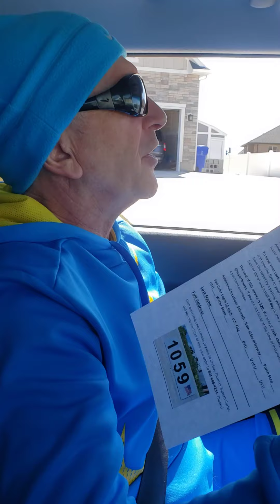Flyer Delivery Curb Painting Business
Success depends on how many flyers you deliver for your curb painting business. Make sure your organized and ready for a successful day. Check out out organizational checklists on House Address Service